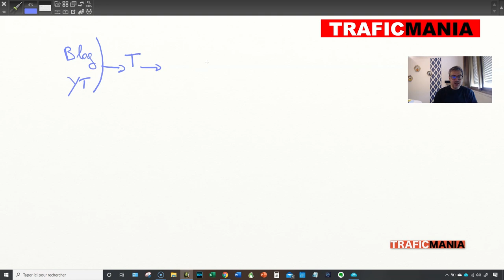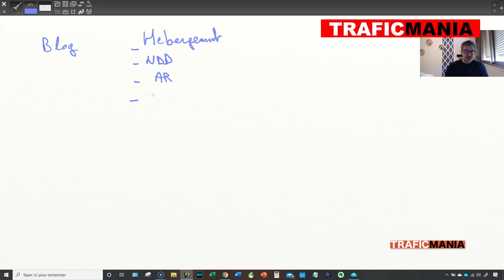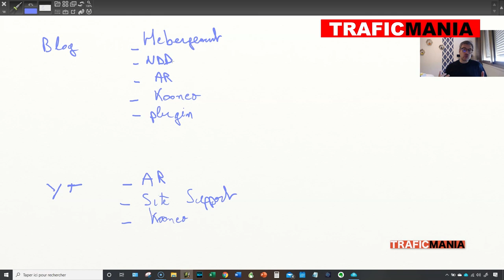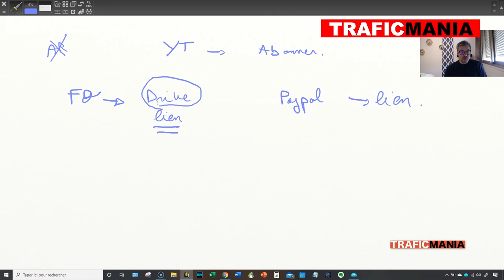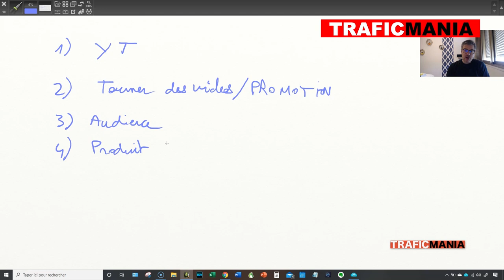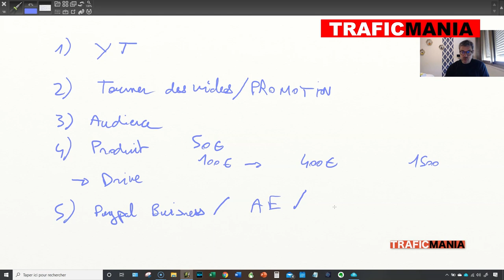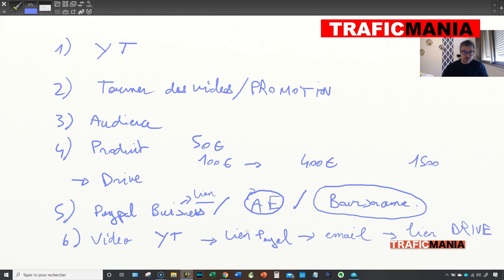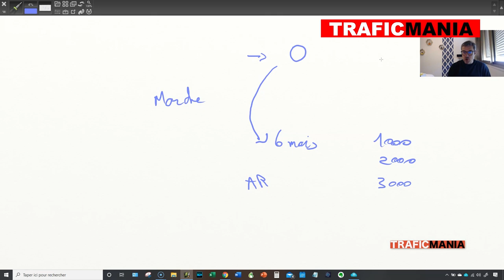Comment monter un business en ligne en dépensant zéro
Vous voulez gagner de l’argent en ligne ou créer un business en ligne ?

Aujourd’hui je vais vous montrer comment le faire sans rien dépenser.

 On va comparer la solution classique et celle que je vais vous proposer.

Lancez-vous, oser démarrer votre business en ligne.